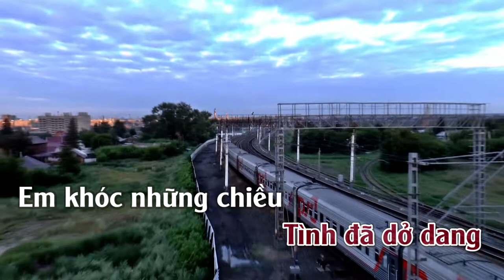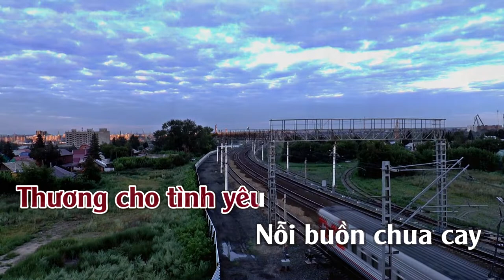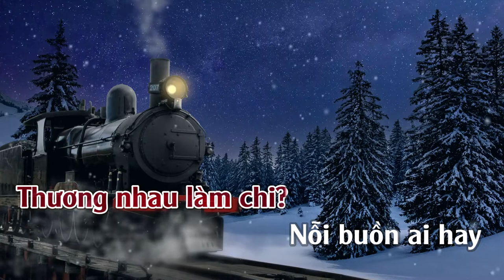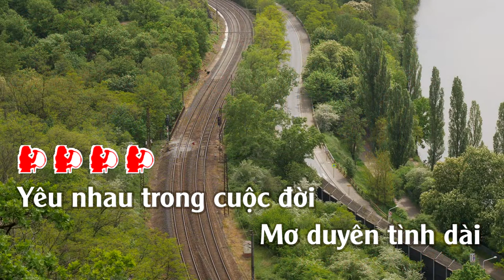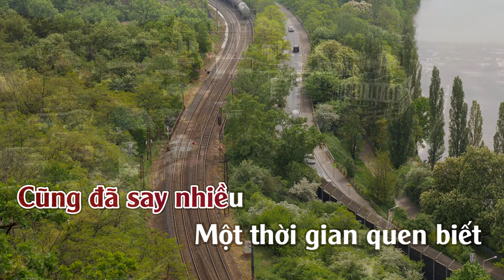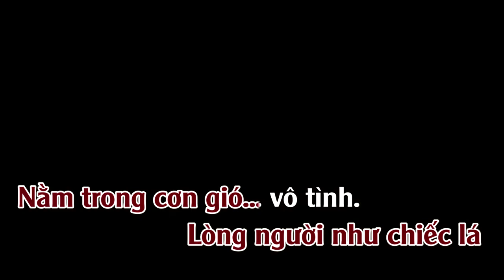Sang Ngang & Ngăn Cách | Karaoke | Tone | Nữ .Mashup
Sang Ngang & Ngăn Cách
Tác giả: Đỗ Lễ & Y vân